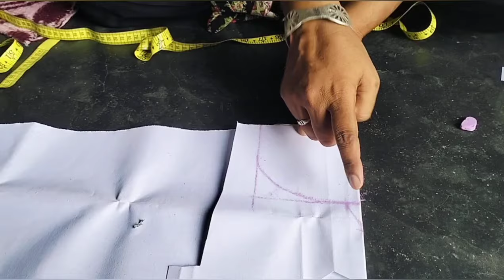Perfect Boat neck cutting on Bukrum|ਬੋਟ ਨੈਕ |how to cut perfect Boat neck easy mathd by Kaur Sandhu